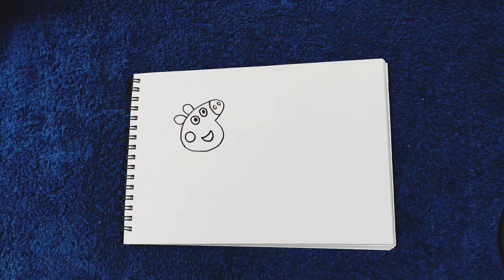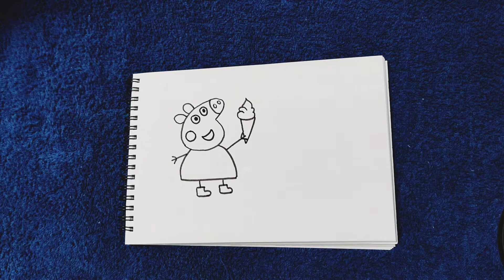How to draw Peppa Pig and George Pig || Easy Cartoon Drawing